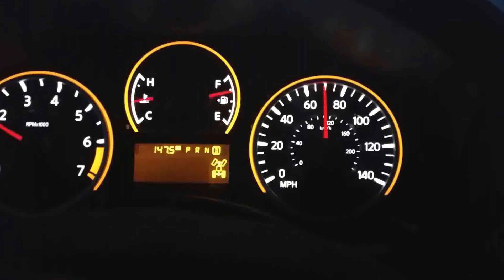Nissan Titan Wide Open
If you like what you see please like and consider subscribing if not give me a little feedback in the comments section on what I can do to improve my channel thank you.